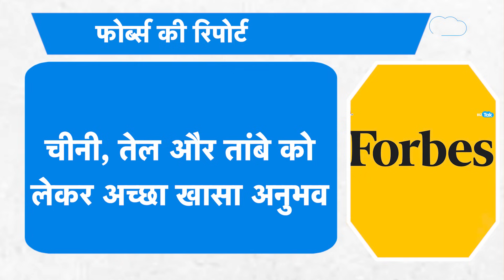Vinod Adani का नेटवर्क ऐसे चलता है, देखिए पूरा वीडियो! |BIZ Tak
BizTak Premium ज्वाइन करने के लिए क्लिक करें .